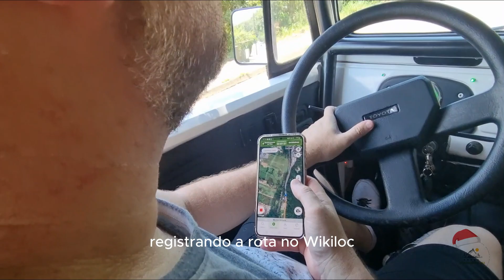Carreata Magia de Natal 2023